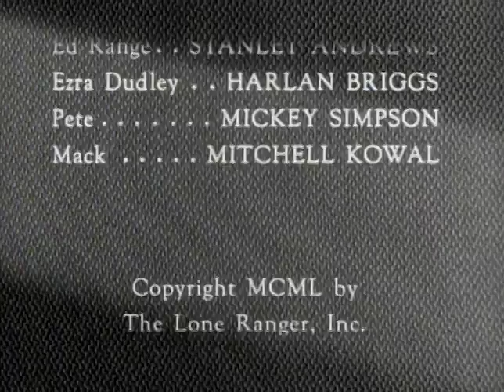The Lone Ranger | S02 E07 | Drink of Water | Full Episode